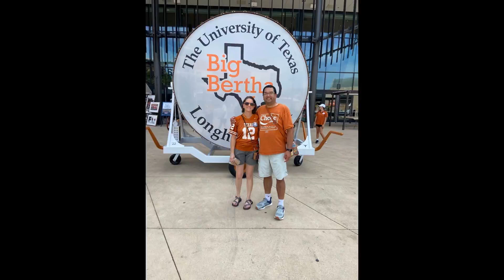Game day highlights 9-14-24 UT vs UTSA